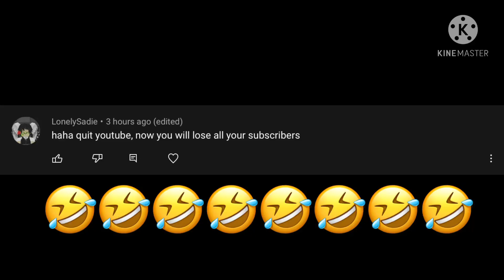(Insert Bruh Face)